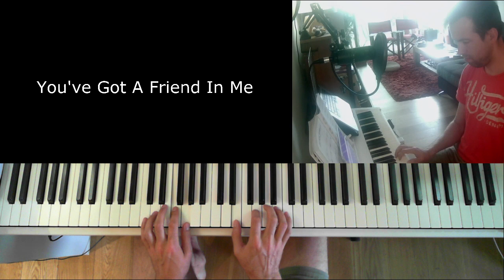You've Got A Friend In Me Aug '22